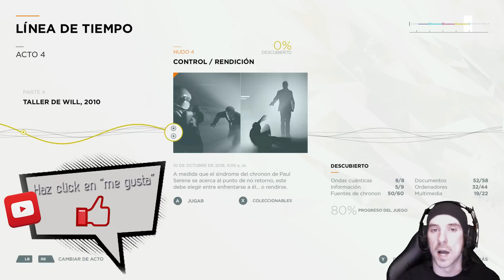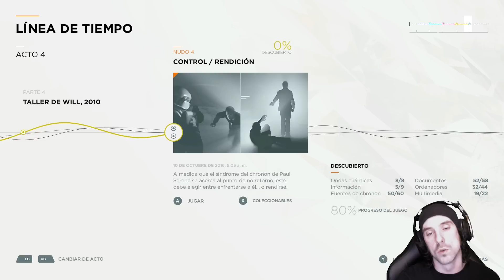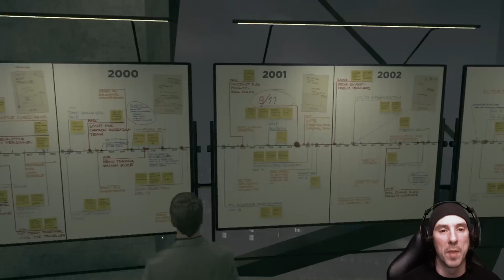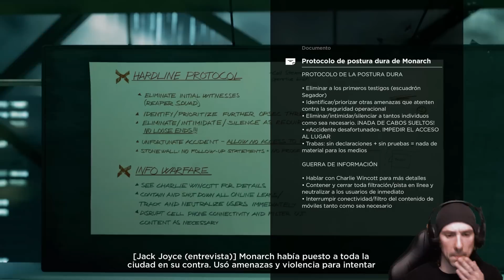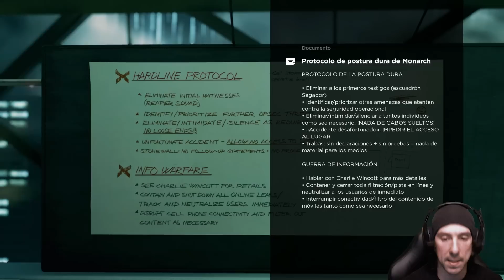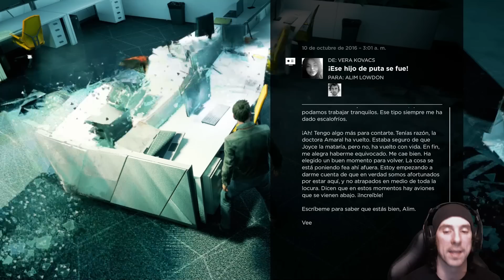Quantum Break | En Español | Capitulo 14 "Control"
IMPORTANTE
MIRATE EL CAPITULO DE IMAGEN REAL, CUANDO SE AVISE EN EL VIDEO!
NO ANTES!
A causa de que el canal donde he subido la serie, es nuevo, no puedo subir videos de mas de 15 minutos de duracion.
El capitulo esta dividido en 2 partes.

[Quantum Break] © Microsoft Corporation. [Quantum Break | En Español | Capitulo 14 "Control"]  fue creado bajo las "Normas de uso de Contenido de Juego" usando activos de [Quantum Break] y no esta vinculado o afiliado con Microsoft.

Llega al canal, uno de los títulos mas esperados por mi en este 2016.
Me refiero a lo ultimo de "Remedy Studios", llamado "Quantum Break".
Juego en tercera persona con toques de ciencia-ficción, grandes dosis de acción y una historia absorbente.
Asumimos el papel de Jack Joyce, el hermano de un genio de la fisica, que tras ayudar a su mejor amigo en un experimento fallido, tiene el poder de modificar el tiempo.
A partir de ese momento, tiene por delante la tarea de parar a su antiguo amigo y ahora rival, Paul Serene, que tras el incidente, tiene sus mismas habilidades.
Saludos gente!
PaZ